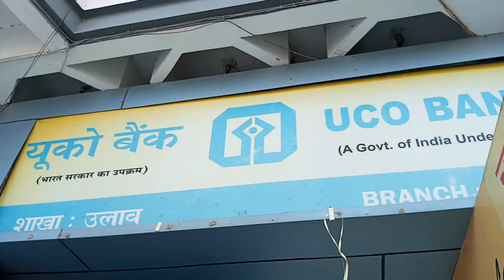Pahli Baar Bank Gye Bro // Begusarai Ulao.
my second vlog || my second vlog on YouTube || my first vlog
THEPRVLOG
m first vlog viral kaise kare
my first vlog thumbnail my first blog
my first vlog thumbnail kya hai
2024 me my first vlog viral kaise kare
my first vlog today 2024
my first blog my first vlogs
how to viral my first vlog thumbnail
how to viral my first vlog today
my first vlog taglife ka first vlog
my first vlog 3rd lahar first vlog video
first vlog music no copyright
first vlog kaise banaye
first vlog thumbnail kaise banaen
how to viral first vlog on youtube
How to viral first video on youtube
vlog video viral trick
vlog video viral kaise kare 2023
vlog video viral nahi ho raha hai
vlog vide0 viral tags
vlog video viral kaise hota hai
vlog video viral karne ka sahi tarika